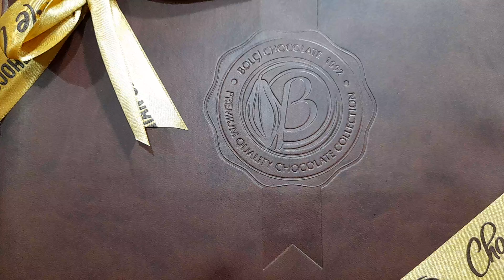تشكيلة شوكولاتة بولشي الرائعة التركية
تشكيلة رائعة من شوكولاتة بولشي التركية